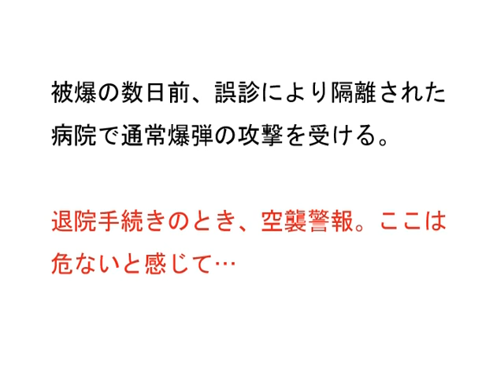被爆者の声〝燃えていた道〟（1）／興梠博英さん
第1話〝危機一髪〟　原爆・被爆者の声 伊藤明彦収録  ホームページは［被爆者の声］で［検索］